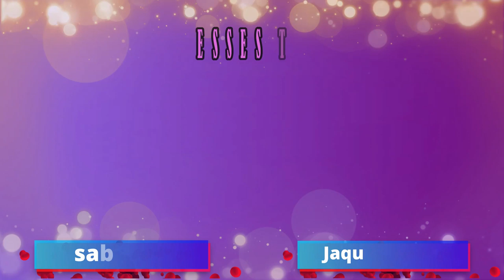Manobra!!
Olá pessoal tudo bem com vocês? No vídeo de hoje eu mostro pra vocês a manobra realizada pelo meu esposo QRA Graxain com o 30 metros. Espero que gostem, curtam, compartilhem e comente oque você achou! Forte abraço da Jaque  e até o próximo vídeo!